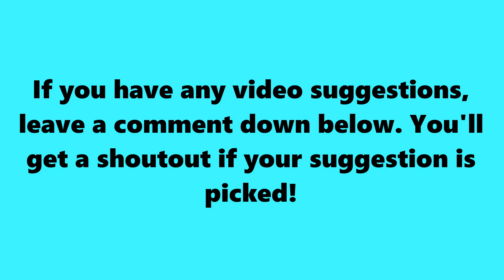Lookumz ANNOYS the CRAP out of Sigils!